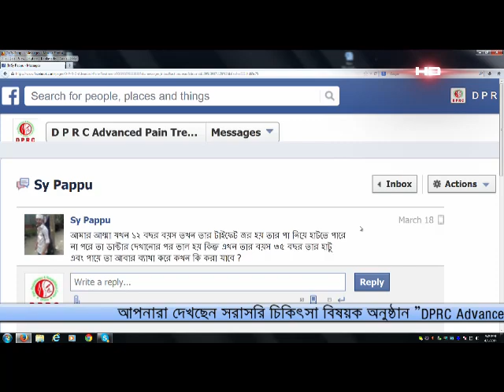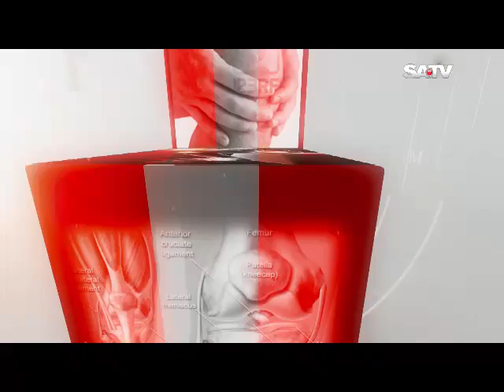যারা হাঁটুর সমস্যায় ভুগছেন? শুধু তাদের জন্য।। Only for Knee problem patient